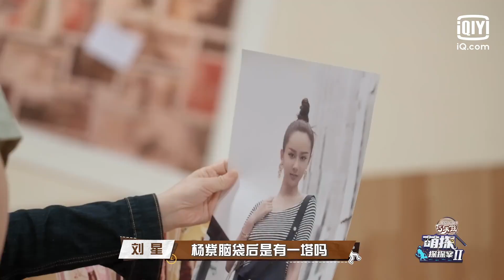看图识人：刘耀文周也被宋丹丹怀疑 张一山在线模仿杨超越 EP1| 萌探探探案2 | iQiyi精选